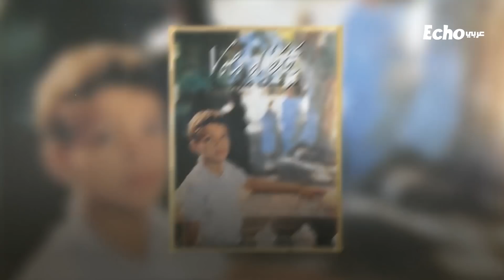صاحب "مغارة علي بابا".. ممثل لم يأخذ حقه في الفن فاتجه إلى تهريب الآثار "التفاصيل المثيرة"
ايكو_عربي - صاحب " مغارة_علي_بابا".. ممثل مصري لم يأخذ حقه في الفن فاتجه إلى تجارة الآثار
ممثل مصري مغمور اشتهر بأداء الأدوار الثانوية
عمل في السينما والتلفاز لمدة تزيد على الثلاثين عاماً
أصاب الجميع بالدهشة لارتكابه جريمة من كبرى الجرائم في تاريخ مصر..
بطرس_رؤوف بطرس_غالي .. وُلد لعائلة أرستقراطية من المسؤولين في مصر
فهو شقيق الوزير السابق يوسف بطرس غالي المُقال في أحداث يناير 2011
عمه بطرس بطرس غالي الأمين العام للأمم المتحدة سابقاً
وحفيد الوزير_بطرس_غالي باشا المغتال في عهد الخديوي_عباس_حلمي الثاني
 لرئاسته محاكمة دنشواي الشهيرة على يد الطالب إبراهيم الورداني
دخل بطرس غالي مجال التمثيل عام 1988 في فيلم سرقات صيفية
توالت مشاركاته في العديد من الأعمال السينمائية الطويلة
شارك في أفلام تيمور وشفيقة والمسافر وسمير وشهير وبهير
اتجه لدبلجة أفلام الأنيميشن التابعة لشركة ديزني فشارك في فيلم البحث عن نيمو والفار الطباخ
اشتهر بتقديم شخصية صدقي بك في مسلسل ليالي أوجيني
ظهر في جميع أعمال الزعيم عادل امام التلفزيونية مثل فرقة ناجي عطا الله وعفاريت عدلي علام
سافر للولايات المتحدة واشترك في المسلسل الأمريكي رامي الحائز على الجولدن جلوب
شارك في أعمال رمضان 2019 في عدة أعمال من بينها الواد سيد الشحات وعلامة استفهام
عام 2018 قامت قوات أمن مطار ساليرنو بإيطاليا بالكشف عن قطع أثرية داخل حاوية دبلوماسية
اكتشفت أكثر من 22 ألف قطعة أثرية موضوعة في حاوية تخص قنصلاً إيطالياً سابقاً
تنوعت القطع بين تماثيل فرعونية وعملات قديمة وبلاط من العصر الإسلامي
تُعد تلك الواقعة واحدة من كبرى سرقات الآثار في العالم كله
حققت الحكومة المصرية في الأمر وكشفت عن شبكة صغيرة لتهريب الآثار
تزعّم تلك الشبكة الممثل بطرس رؤوف غالي بالتعاون مع ثلاثة آخرين
هم منقب عن الآثار ودبلوماسي وعامل بشركة شحن
تبين أنه يمتلك شركة سياحة تسمى حابي وقد شكّل العصابة بنفسه
استخدم علاقات عائلته الدبلوماسية في تسيير الأعمال وصولاً لخروج الآثار من ميناء الأسكندرية
تم القبض على الممثل وشركائه إلا أن الدبلوماسي هرب قبل القبض عليه
لاديسلاف أوتكر سكاكال .. قنصل فخري سابق ويمتلك مركباً بالأقصر
بدأت الشبكة عملها عام 2001 لتجميع الآثار وتهريبها إلى إيطاليا
كانت تخرج عن طريق وضعها في حاجيات القنصل بإحدى شركات الشحن
وجهت المحكمة تهمة الاتجار بالآثار وتهريبها للممثل وأعوانه
حُكم عليه في النهاية بالسجن ثلاثين عاماً لتنتهي مسيرة فنان لم يأخذ حقه في التمثيل..
شاركنا برأيكّ:
هل يقنعك الممثل بطيبته حتى ولو كان مجرماً في الحقيقة؟